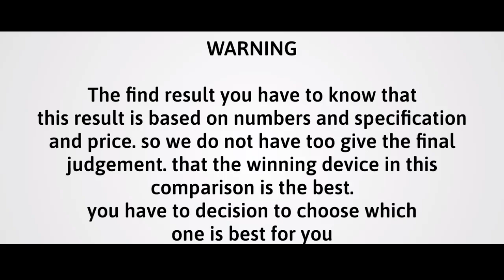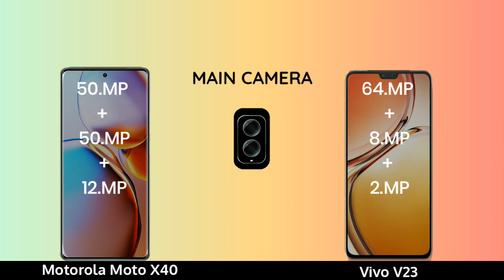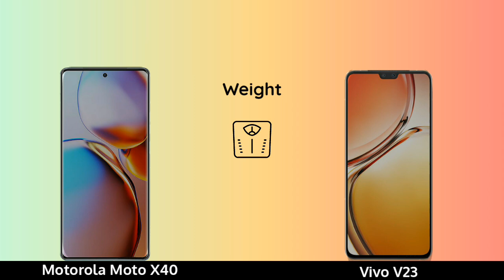Motorola Moto X40 vs Vivo V23